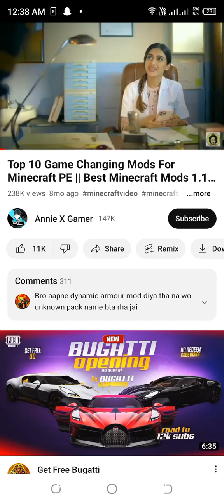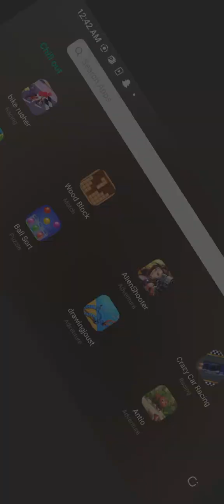April 12, 2023(2)